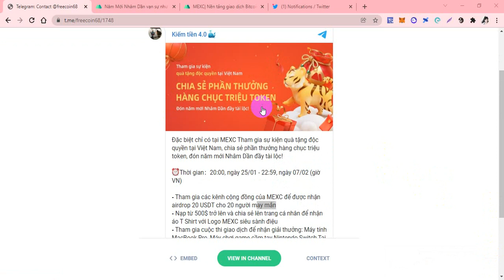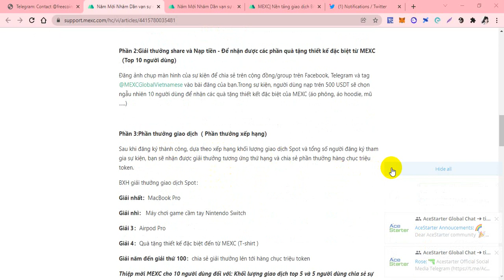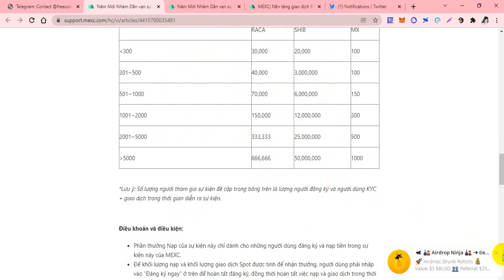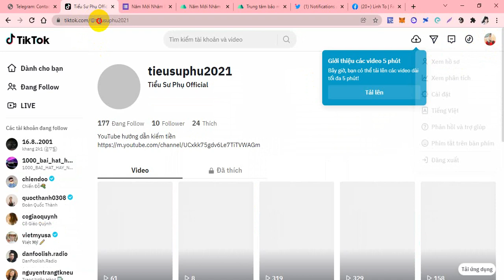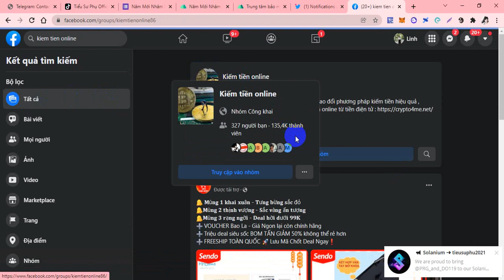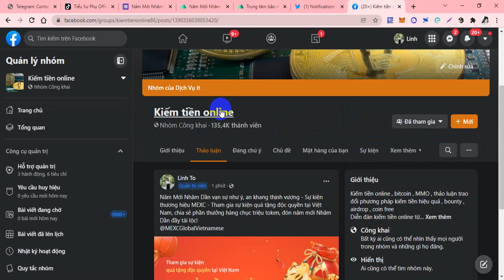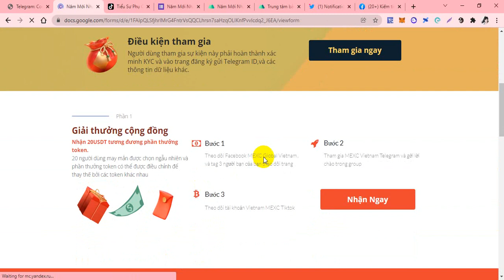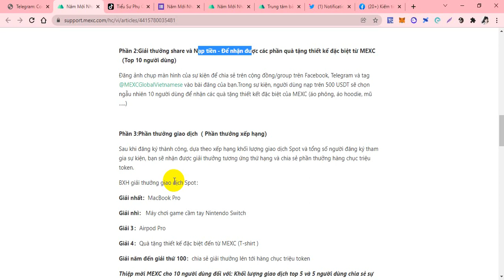Hướng Dẫn Tham Gia Sự Kiện Năm Mới Nhâm Dần Độc Quyền Việt Nam Đến Từ MEXC